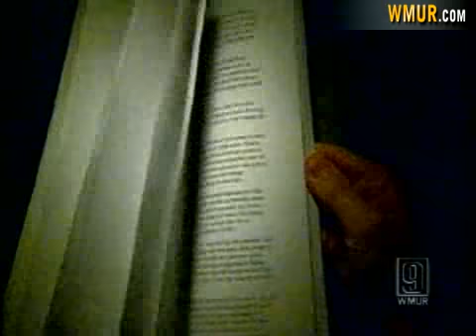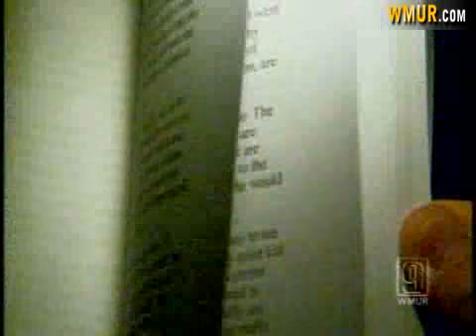Timberlane Students Not Happy With Classmate's Book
At Timberlane Regional High School, 50,000 words written by one student have the senior class in an uproar.